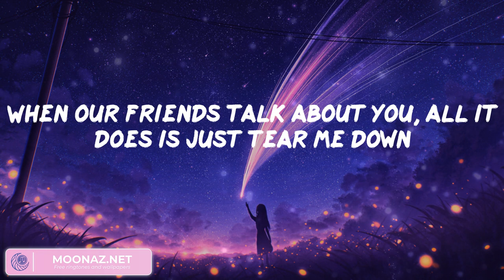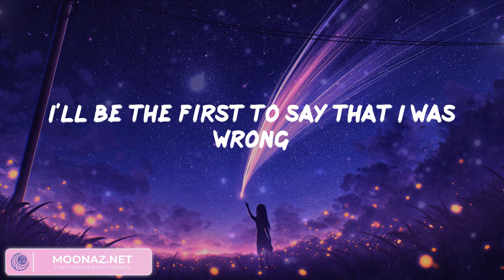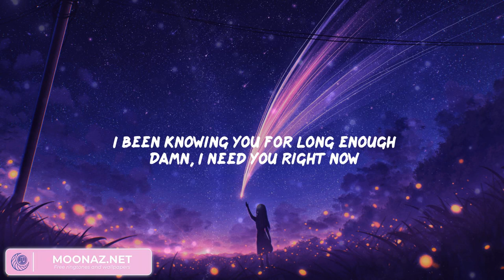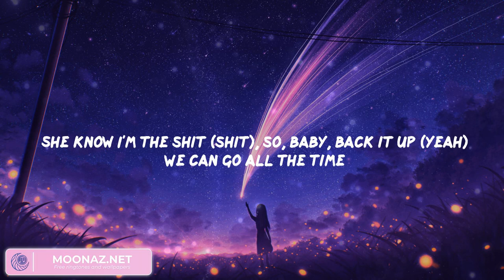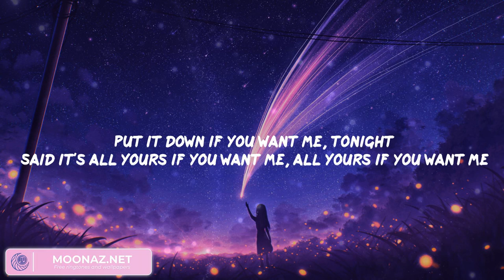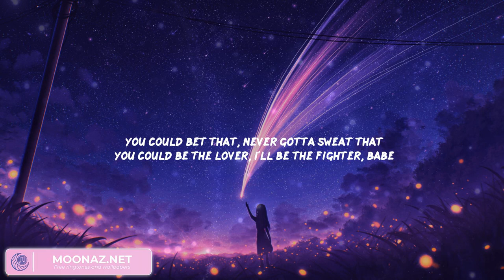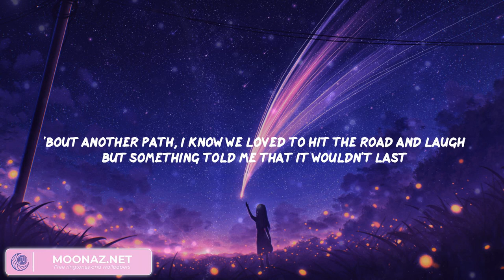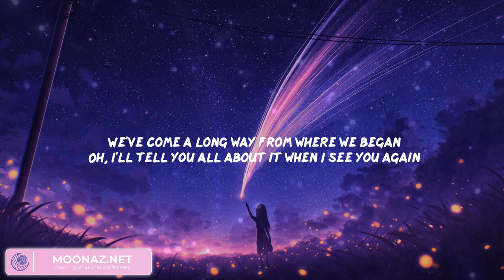Bruno Mars - When I Was Your Man (Lyrics), Justine Skye, Tyga, Miguel, Wiz Khalifa, Charlie Puth,..